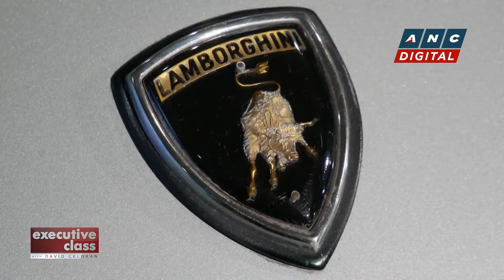Executive Class: Discover the best of Italian craftsmanship at the Lamborghini Museum | ANC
Executive Class: David Celdran takes us to a tour of the Lamborghini Museum in Bologna, Italy.